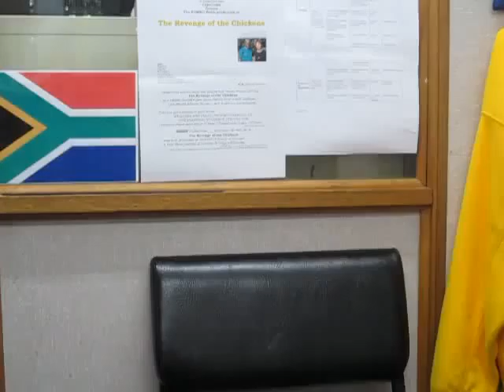a Marketing Genius, I am.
This is a Dispatch from the ArtsDirector emeritus - (nom de você) - T (from thePatterson's takingthetraintoTibet) Tirade. In this Episode theBrother is talking about the marketing efforts he did for the NOMMO Radio production of The Revenge of the Chickens.
He also notes that this is only the second time in his long career in live modern AudioDrama he has directly directed an Audio Drama on the African continent. Usually he produces and trains others in the basic tasks needed for a fun production. With this effort he is sure everyone will have a Clucking Good Time.